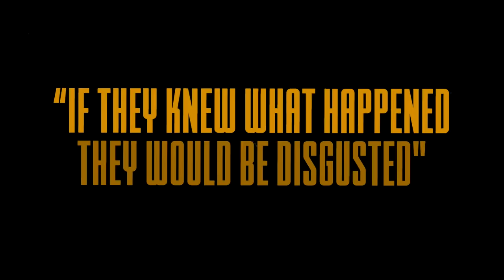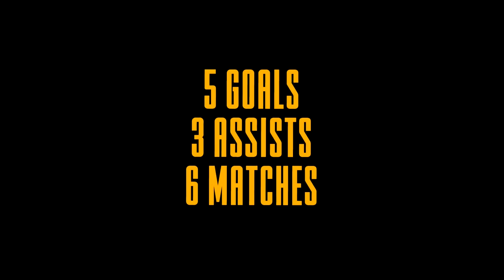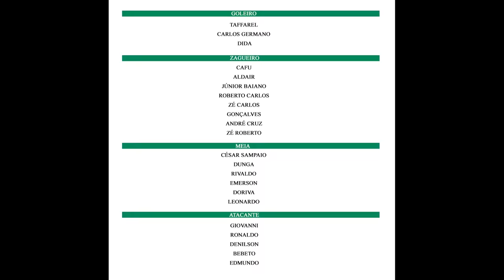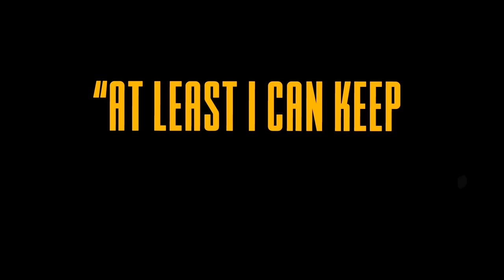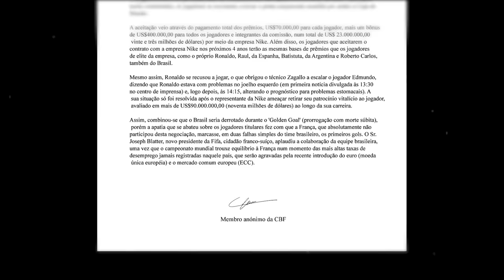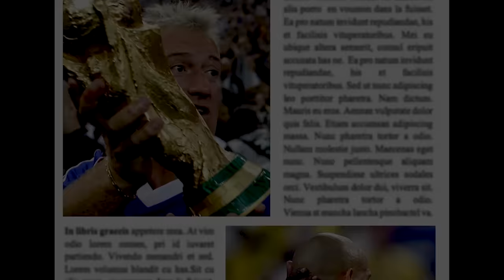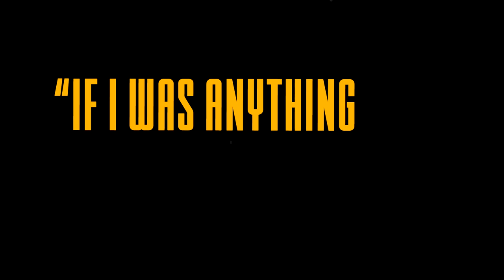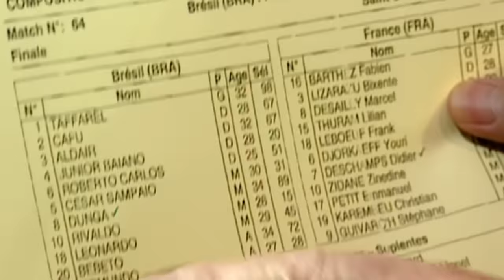How Nike Cheated The World Cup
How Nike RIGGED The World Cup?
New video about one of the most controversial world cups of all time. In this episode we take on the conspiracies of the 1998 world cup, including the poisoning of Ronaldo, Nike manipulation, FIFA corruption and a lot of drama.

0:00 Hey, please leave a like :)
00:20 "If they knew what happened, they would be disgusted"
1:04 How Ronaldo Became The GOAT Wonderkid
2:51 The Mysterious Illness and Comeback of Ronaldo
7:12 The Greatest Football Conspiracy Begins...
9:07 Did Brazil Sell The World Cup?
12:50 Was Nike the Mastermind Behind All Of It?
16:15 What Did Ronaldo Think?